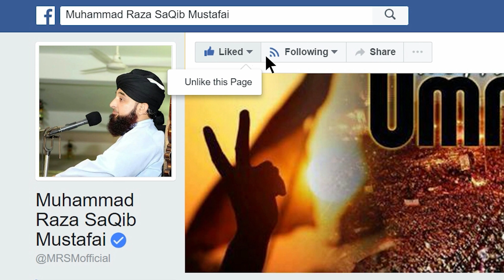Apni Friend List ka Jaiza lijiye | New Clip By Muhammad Raza Saqib Mustafai